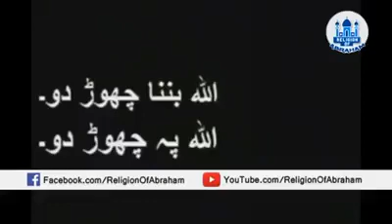A Patient's curing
A weird
 story of patient by doctor